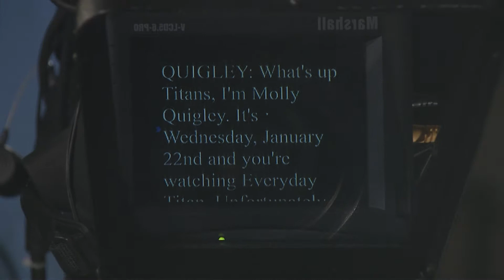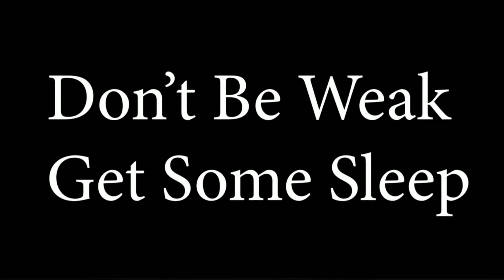Everyday Titan, January 22, 2020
TC Williams HS' student run daily announcement/news show.